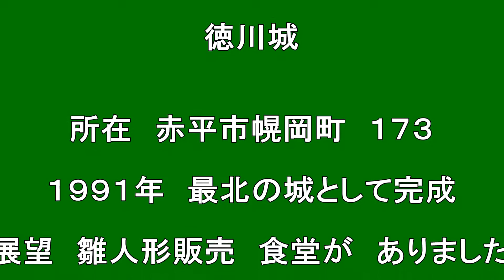【北海道観光】最北の城 徳川城 (赤平)＝北海道の絶景 (音楽入り)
最北の城　徳川城 (赤平)

撮影日　２００８．８．９